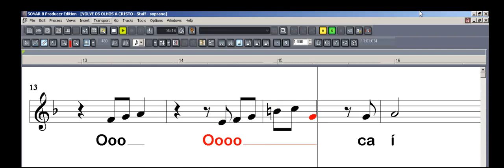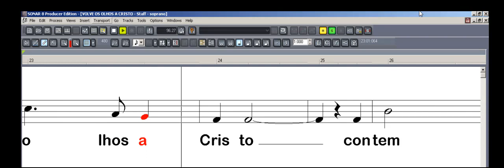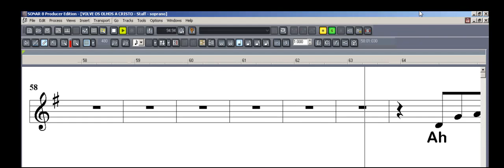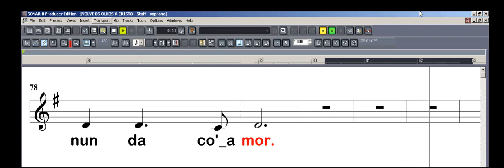PRISMA BRASIL - VOLVE OS OLHOS A CRISTO - SOPRANO